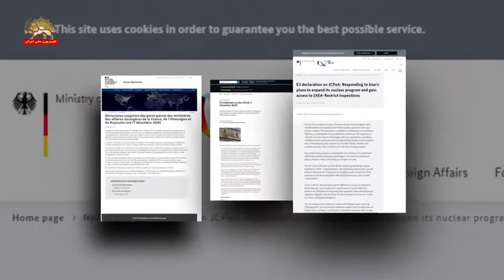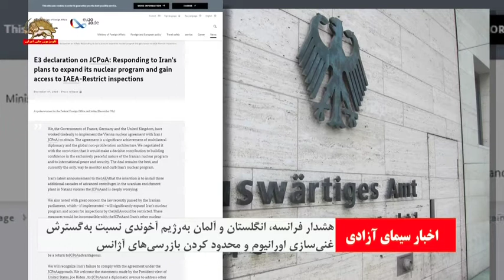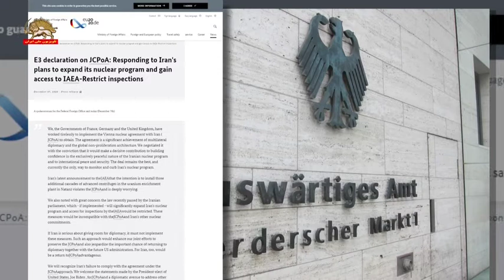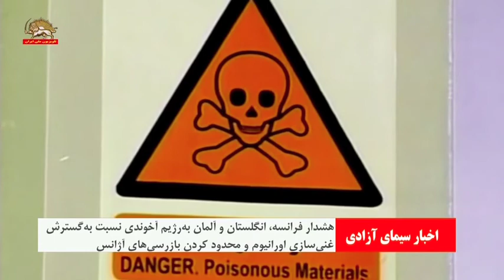هشدار کشورهای فرانسه، انگلستان، و آلمان به رژیم آخوندی نسبت به گسترش غنی سازی اورانیوم و محدود کردن